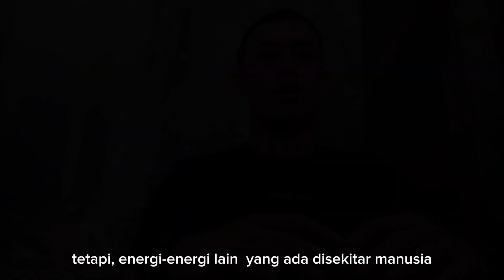HUKUM KEBALIKAN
HUKUM KEBALIKAN adalah sebuah hukum dimana semua hal bisa berbanding terbalik, dimana yang jahat bisa menjadi benar, dan yang baik bisa menjadi salah begitu juga sebaliknya.

ini adalah ilmu spiritual memandang dua sisi menjadi benar dan sejati, itulah kenapa konsep hitam dan putih memang harus ada di dunia, tujuan nya adalah untuk saling melengkapai satu sama lain, dan menciptakan sebuah keseimbangan. 🙏🏻